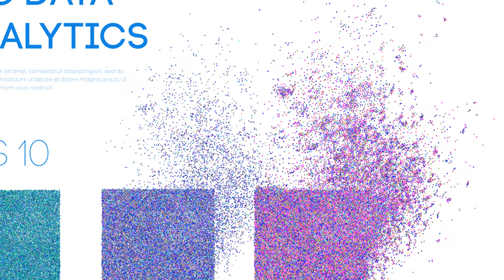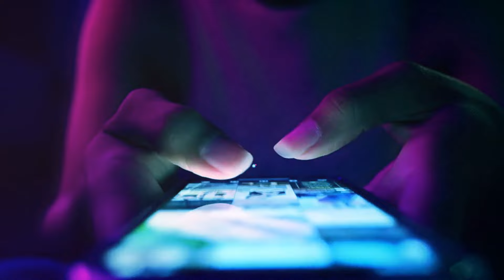How MIT Solved The World's Water Mysteries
MIT solved the world's water mysteries with groundbreaking research and technology in this eye-opening video. Learn about MIT's latest breakthrough in addressing the global water crisis through innovative solutions. Discover how their cutting-edge technology is revolutionizing water conservation and sustainability, changing the game for a more sustainable future.

QUESTIONS - Have a question about our video? Drop it in the comments!

00:00 Introduction to Water Scarcity
00:10 The Complexity of Managing Water Resources
00:35 Innovative Technologies by MIT
01:10 Real-World Application in India
01:35 Benefits of MIT's Approach
01:56 Conclusion and Call to Action